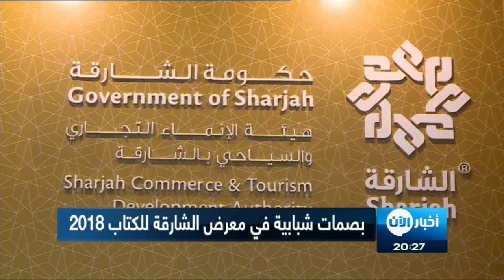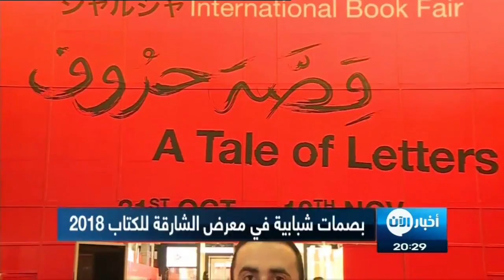إقبال شبابي واسع على معرض الشارقة الدولي للكتاب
افتتح الشيخ الدكتور سلطان بن محمد القاسمي عضو المجلس الأعلى حاكم الشارقة صباح الأربعاء، الدورة الـ 37 من معرض الشارقة الدولي للكتاب، التي تستمر أعمالها حتى العاشر من تشرين الثاني/نوفمبر.

دورة جديدة من معرض الشارقة الدولي للكتاب، تفتتح أعمالها تحت شعار "قصة حروف"، جمعت نخبة من المسؤولين الحكوميين والأدباء والمفكرين العرب، على رأسها وزير الثقافة الجزائري عز الدين ميهوبي، الذي اختير شخصية العام الثقافية، في حين حلت اليابان ضيف شرف على دورة العام السابعة والثلاثين، احتفاء بحضارتها المتميزة، المليئة بالمنجزات الأدبية والثقافية. الملفت في دورة هذا العام هو الإقبال الشبابي، الذي تجاوز أن يكون الشاب قارئا، بل أصبح مشاركا فاعلا في تأليف الكتب ونشرها، بدعم واهتمام مباشر من قبل دور النشر، إيمانا منهم بأن الشباب هم المحرك الرئيس للإبتكار.

ويطرح المعرض لمرتاديه أكثر من 20 مليون كتاب لـ 1.6 مليون عنوان، منها 80 ألف عنوان جديد، تقدمها أكثر من 1874 دار نشر من 77 دولة من أنحاء العالم، كما تشهد تنظيم 1800 فعالية ثقافية وفنية وترفيهية يقدمها 472 ضيفاً من مختلف دول العالم، ويضم جدول الفعاليات الثقافية للمعرض 272 فعالية بحضور 154 ضيفاً، وبمشاركة 25 دولة، فيما تشتمل فعاليات الطفل 950 فعالية بحضور 45 ضيفاً وبمشاركة 12 دولة. وستحفل منصة توقيع الكتب هذا العام، بأكثر من 200 حفل توقيع، من 19 دولة.